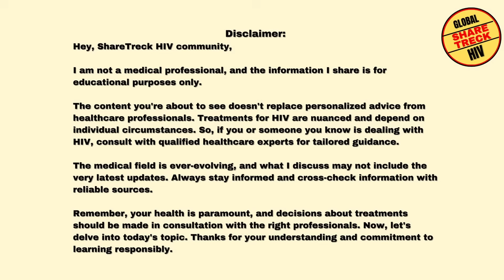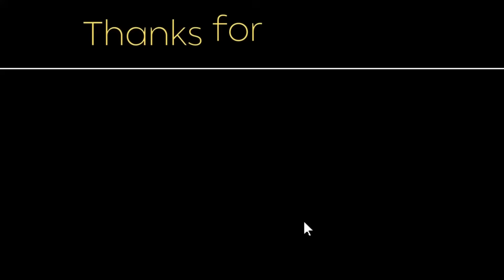ACTG Launches Second HIV Cure Clinical Trial in Africa (Subtitles in many languages)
Hi all, This is Raj here. In this members only video, I cover the recent announcement by ACTG about their new clinical trial in Africa for HIV using ART and two Long Acting BNAB. I explain how the BNAB's work as well.